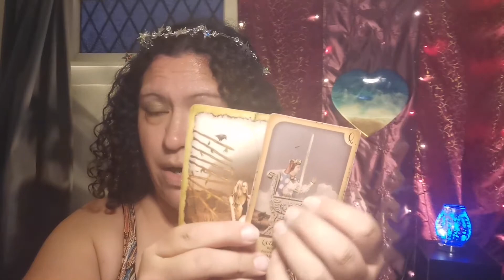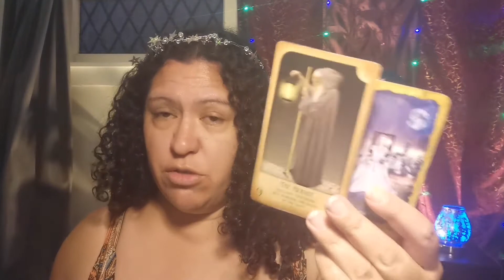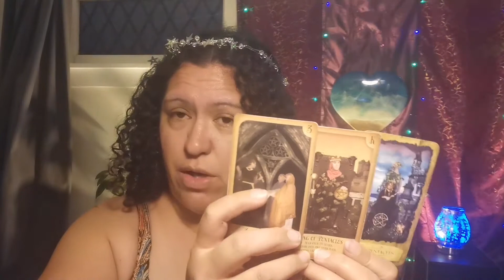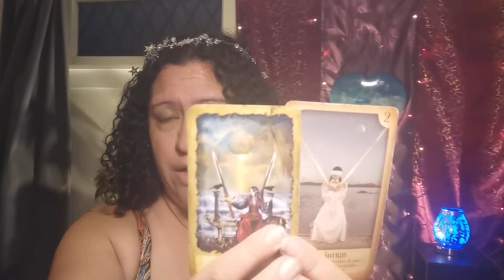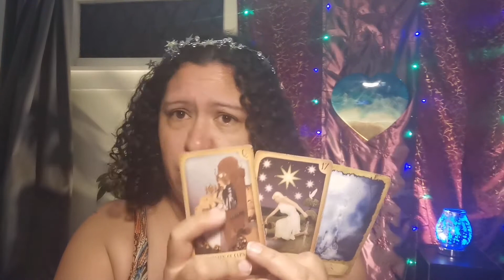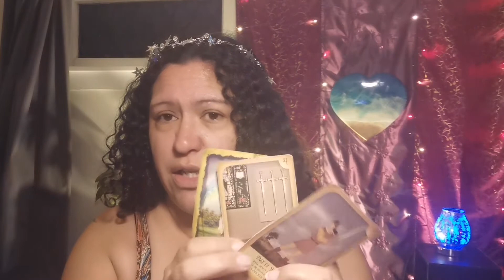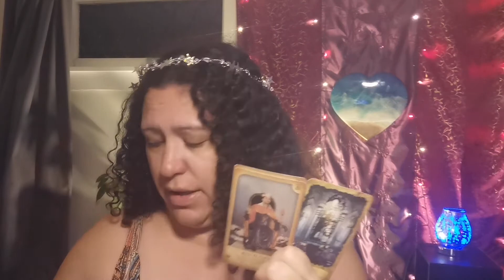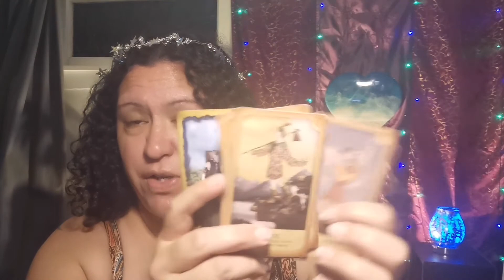AQUARIUS: STUCK in NEGATIVE thoughts of the PAST LOVE!!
YOUR NEW beginning is waiting for YOU!!

Warning - be careful of scammers, I will not approach you for a PAID reading, you must make contact first.

Cards I use- mystic dreamer tarot by Heidi Darras and Barbara Moore. The Rider Waite tarot by Pamela Coleman Smith.
Mystical Journey by Tennessee Charpentrier